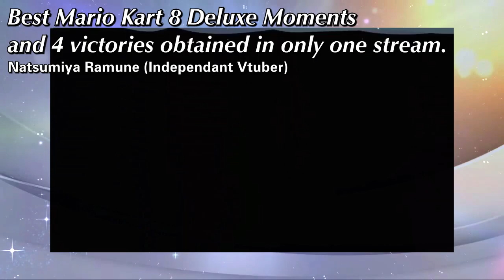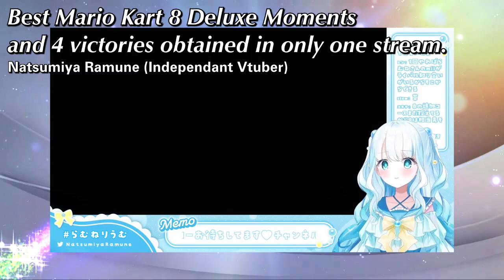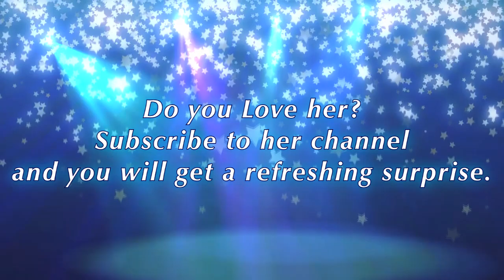Please Drive if you Drink... Soda pop or Ramune (Vtuber: @NatsumiyaRamuneCh )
WARNING: That's not a Real Advice, because "Don't drive if drinking" applies only at alcohol, and Ramune is healthy like any Soda Pop.
No words about the title again... Soda pop idol vtuber played "Mario Kart 8 Deluxe" and every result was amazing after all... but in some pauses, a metal can could be listened.

About her: Natsumiya Ramune is a Soda pop based idol vtuber. Her name becomes from a soda pop named "ramune" (Deformation of "Lemonade"), which is very sold in Japan and South Korea.